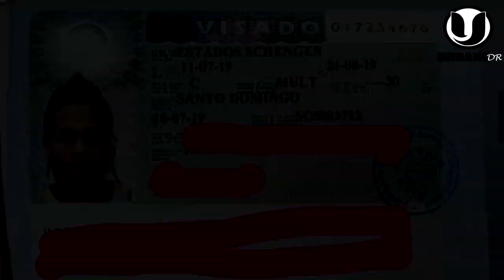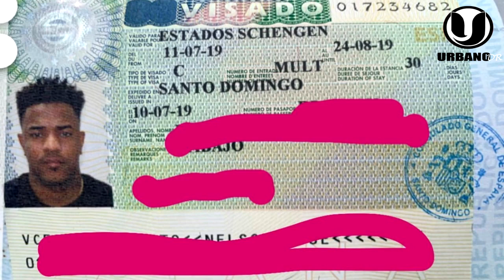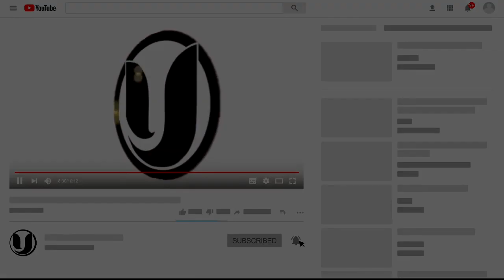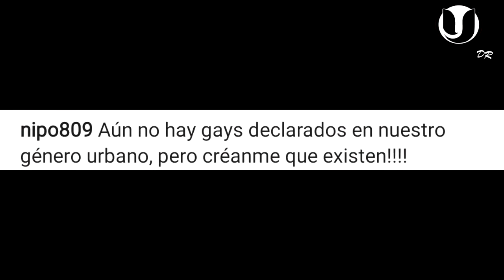¡FUEG0OO! El Alfa Pone En Su Lugar A DJ Topo Lo Ridic.uliza por Decir que no Tenia Visa Europea!